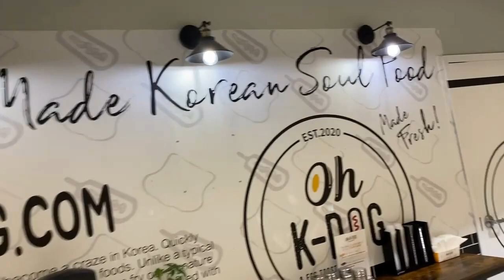Tried a Korean Dog! It was Good...